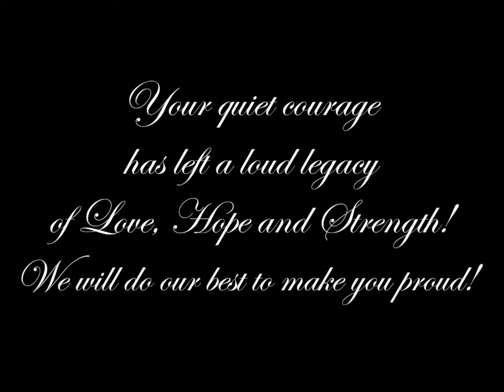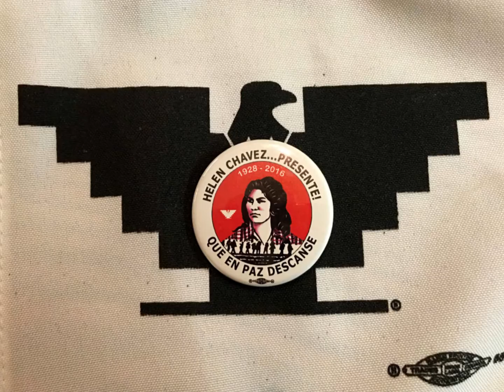Helen Fabela Chavez - Tribute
Helen Fabela Chavez January 21, 1928 ~ June 6, 20116
This tribute is dedicated to the loving memory of my great aunt Helen Fabela Chavez. They say behind every great man is a great woman, that wasn't true for Helen because Helen did not stand behind Cesar . . She stood beside Cesar! Your quiet courage left a loud legacy of Love, Hope and Strength! You are forever in our hearts! Forever Forward